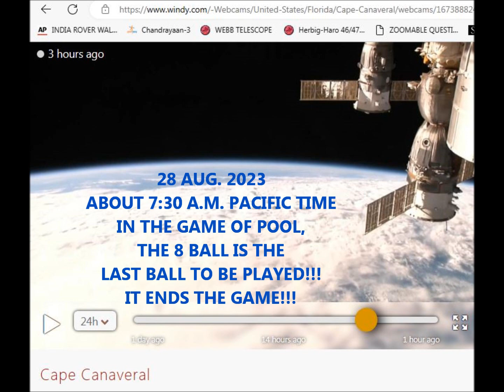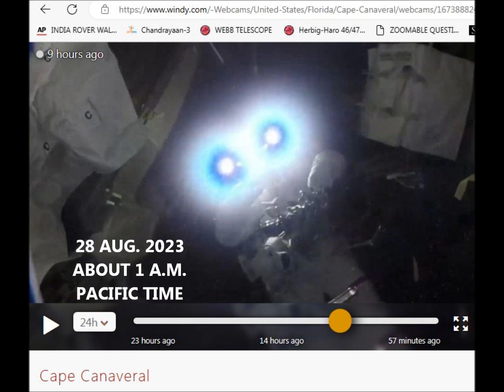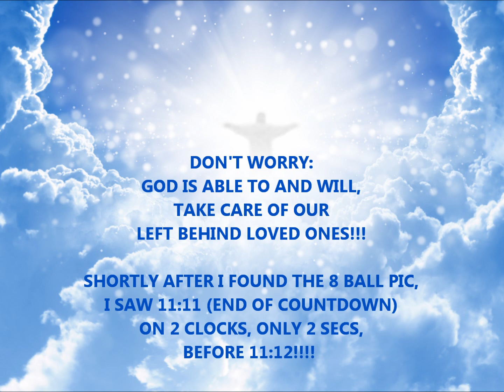8 BALL -- END OF GAME!!! ON ASTRONAUT'S SLEEVE!!!!